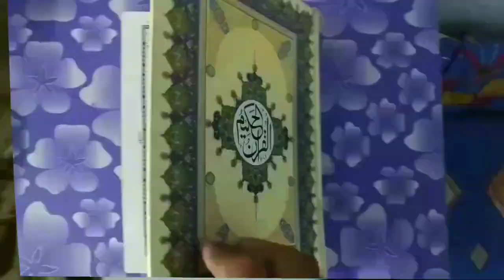Namaz Me Lungi Ya Paijama Khul Jaye To Kya Karen? By Mufti Abdur Rahman | Namaz Ke Masail | MARB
Namaz ki halat me lungi ya pajama wagerah khul jaye to kya karna chahiye? mard aurat ke liye full details masail ka bayan hai by Mufti Abdur Rahman Banahara marb deeni malumaat YouTube Channel